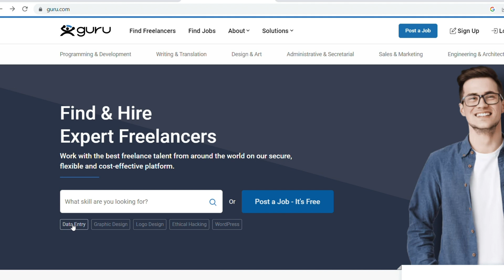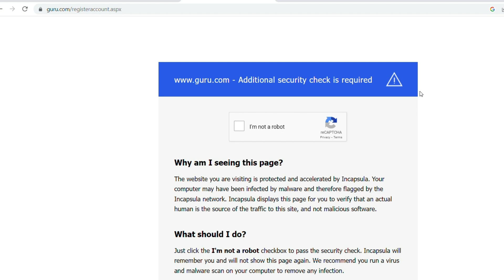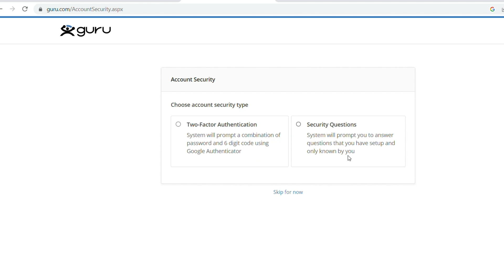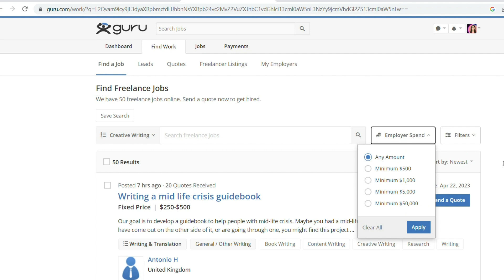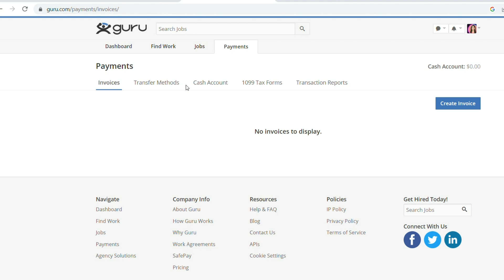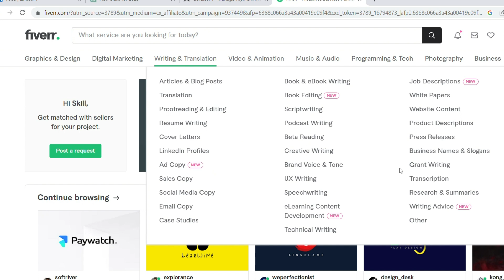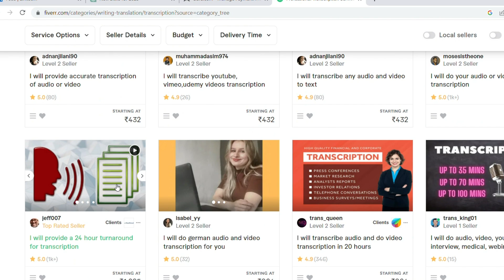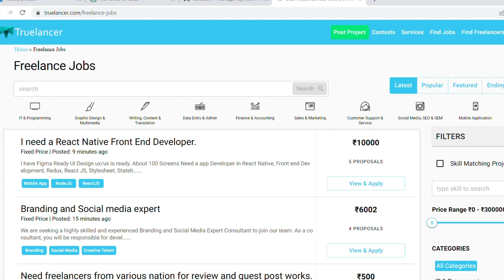Best Data Entry Websites | Earn 5000/- day | No FEES | Direct Work from day 1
Looking to make some extra income? Look no further than this 2023 Best Data entry websites.

mobile work
mobile task work

typing jobs

excellent income

Data entry

Bussiness opportunities

best part time jobs work from home,
real jobs,
fresher jobs,
Free jobs,
Work from home job for house wife,
Work from home job 2022,
Good earning part time job,
Best part time earning app,
Income ideas 2022,
Income ideas 2023,
Freelancer job, Freelancer jobs in india, Freelancer jobs from home,
Freelancer job online,
Work from home online job,
Onlie job 2022,
Part time typing job,
Typing job online Work,
Job vaccancy,
Job vaccancy 2022,
Work from home typing job,
Work from Hill,
Job for undergraduate,
Job for post graduate,
Manoj dey,
Direct job,
Job vaccancy 2022, job updates, latest job updates, Work from home jobs, jobs for students,